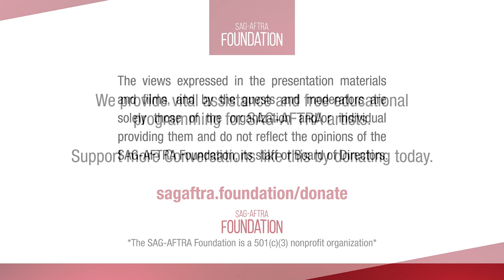Conversations at Home: Female Actors Creating Their Path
A Q&A with actors Julianne Nicholson (MARE OF EASTTOWN), Hannah Einbinder (HACKS), Cristin Milioti (MADE FOR LOVE), Weruche Opia (I MAY DESTROY YOU), Zosia Mamet (GIRLS) and Noma Dumezweni (THE UNDOING). Moderated by Stacey Wilson Hunt.